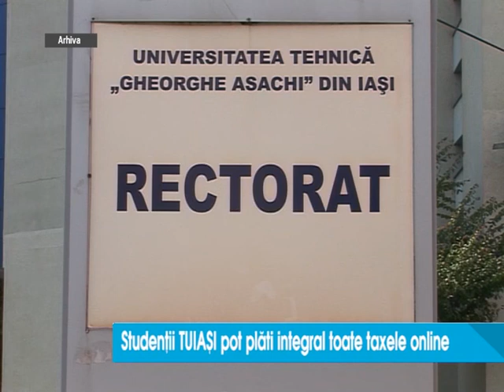Studentii TUIASI pot plati integral toate taxele online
Studentii Universitatii Tehnice „Gheorghe Asachi” din Iasi vor putea sa isi plateasca integral online toate taxele de scolarizare, care tin de activitatea didactica, cat si taxele din campus, pe platforma taxe.tuiasi.ro. Sistemul a fost realizat integral de specialistii de la Directia de Informatizare si Comunicatii Digitale si Biroul de Informatizare.